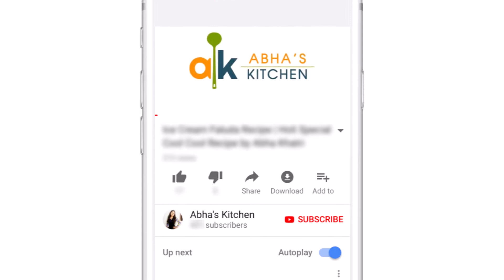काठियावाडी लसुनी भाजी रोटला रेसिपी | Garlic Flavored Bhaji Rotla | Abha's Kitchen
Watch out this video to find how make Garlic Flavored Bhaji Rotla (Lasaniya Bhaji Rotla). It's winter special recipe which is easy to make and can enjoy with any types of vegitable, chutney, etc.